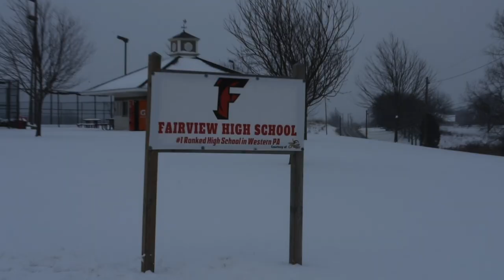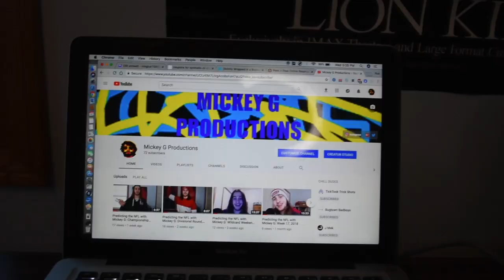All About Mickey G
This is basically a channel trailer I guess!??!?!??!??!?!
Some filming done by Luca Hokaj.